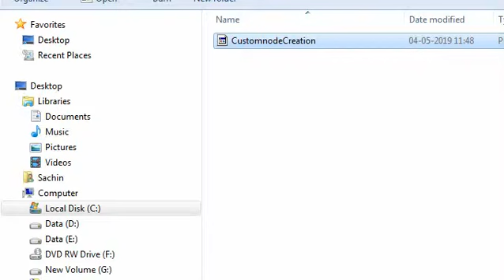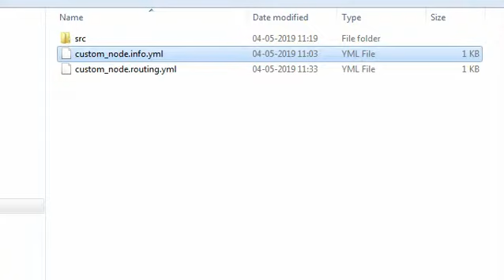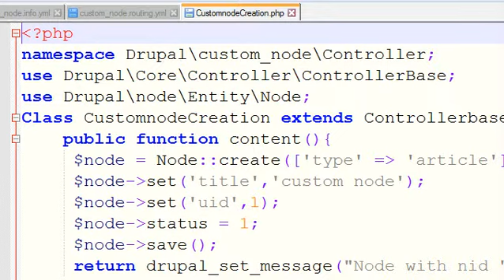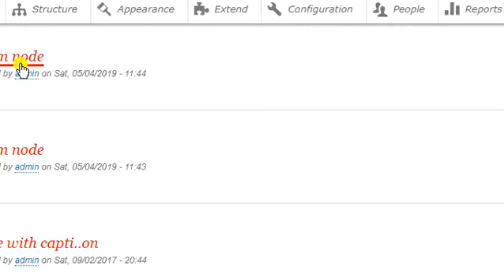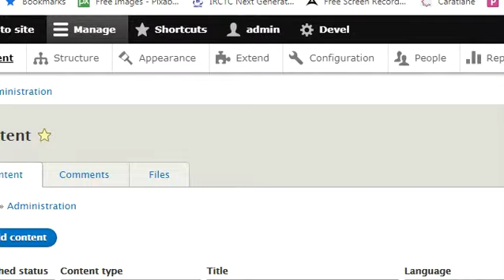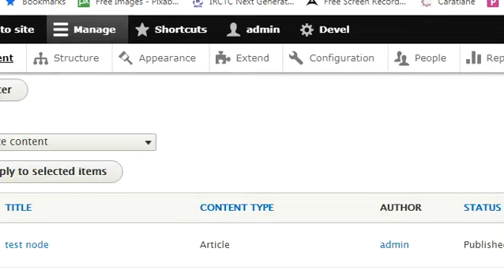Create a custom module to create nodes programmatically | Drupal Module Development | in Hindi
Create a custom function to create nodes programmatically in Drupal 8 | Drupal Module Development | in Hindi